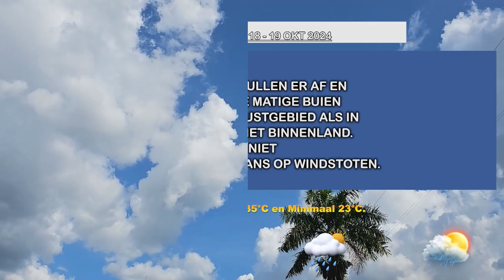18 10 2024 WEERSVERWACHTING 18 TOT 19 OKT'24